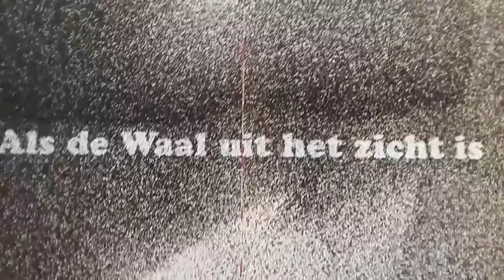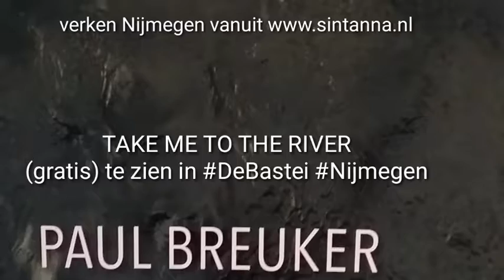Take me to the River van fotograaf Paul Breuker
Fotografisch inkijkje in de buik van vrachtschepen die dagelijks over de Waal varen.

Fotograaf Paul Breuker begon speels zijn nieuwe kleine camera te testen op de Waalbrug.

Het uitproberen werd uiteindelijk een boek met daar aan gekoppeld een inspirerende foto-expositie in @deBastei